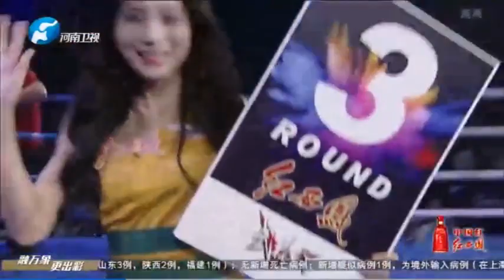趙博士真猛！竟壹記正蹬提把對手踢到在地無法招架